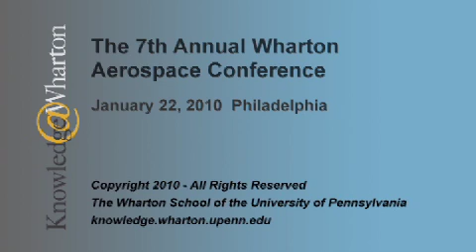A View From Above: Raanan Horowitz, Elbit Systems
An interview from the recent 7th Annual Wharton Aerospace Conference.